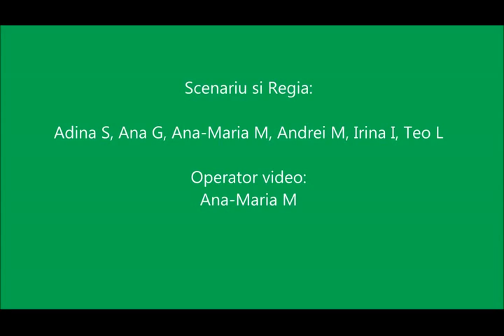Scoala Principesa Margareta